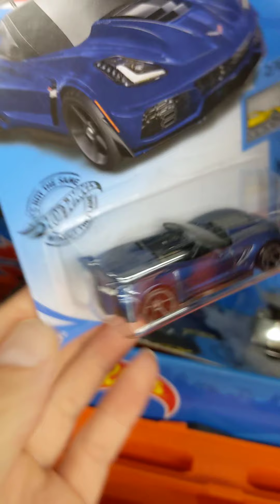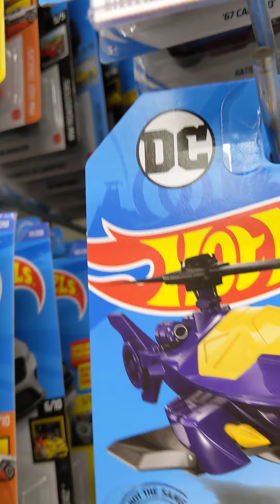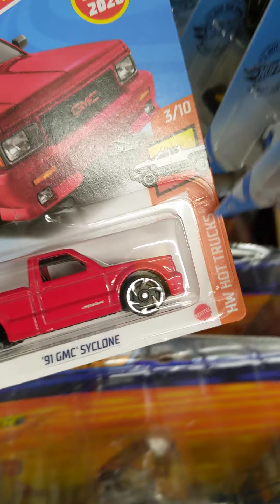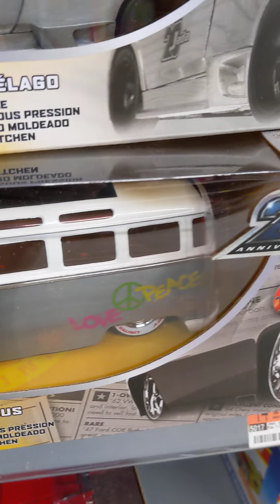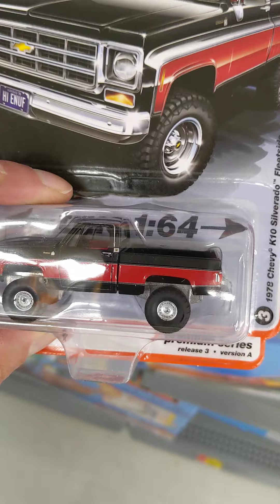🔥 Hot Wheels Hunt 2020 Walmart coming home with some goodies hw hotwheels walmart #2020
Wal-Mart Hot Wheels hunt 2020 finding some goodies!